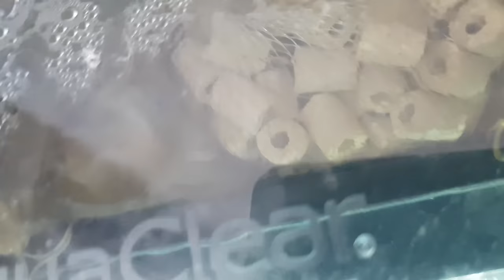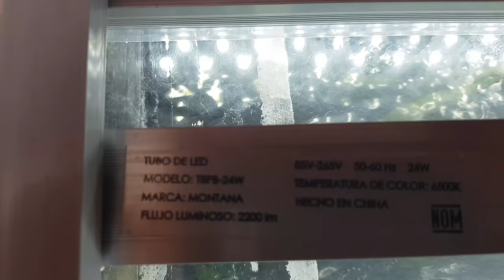PLANTADO FÁCIL SIN CO2 NI SUSTRATO NUTRITIVO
*Mis redes:*

*Aquí te comparto las mejores ofertas en artículos del hobby de Amazon:*